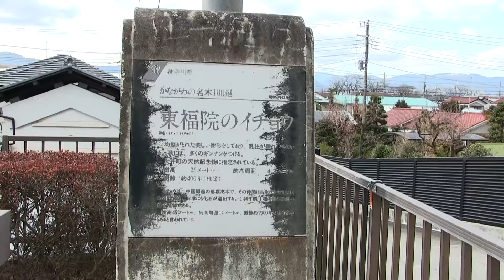東福院のイチョウ 神奈川の名木100選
東福院のイチョウ　神奈川名木100選
足柄上郡大井町